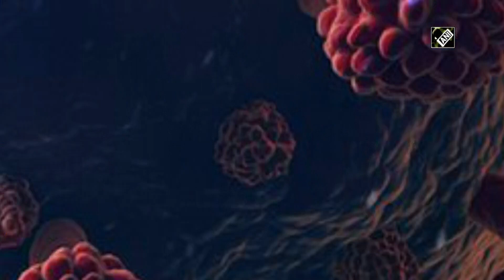Uttarakhand: 19 Govt Officials test COVID positive during Prez visit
Dehradun (Uttarakhand), Nov 29 (ANI): Uttarakhand DGP Ashok Kumar on November 29 told ANI that around 19 people tested positive including seven police personnel who were on duty during the visit of President Ram Nath Kovind in Haridwar and Rishikesh. “A total of 19 people from different government departments including seven police personnel have been found COVID-19 positive so far, who were on duty during President Ram Nath Kovind visit (in Haridwar Rishikesh),” said Ashok Kumar, Uttarakhand DGP.(SS)